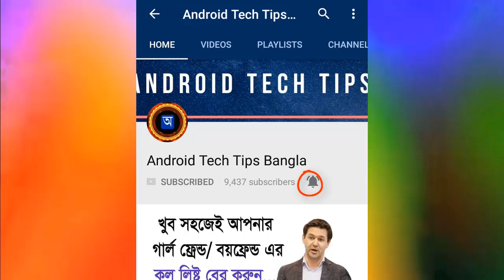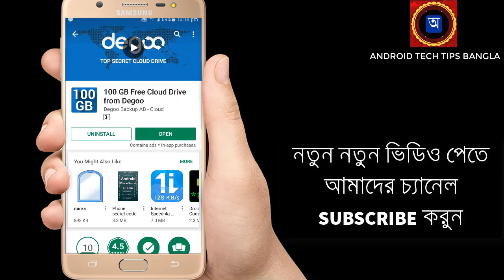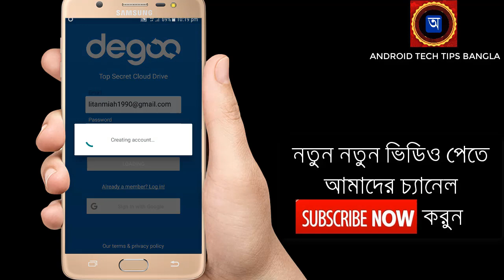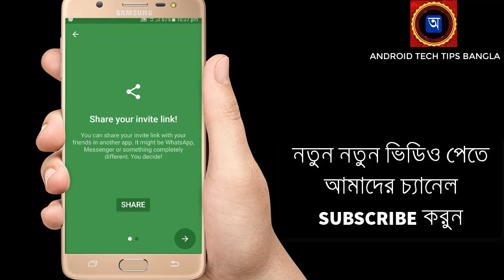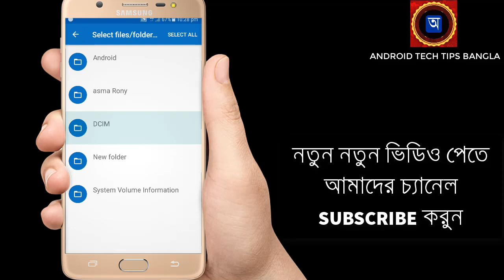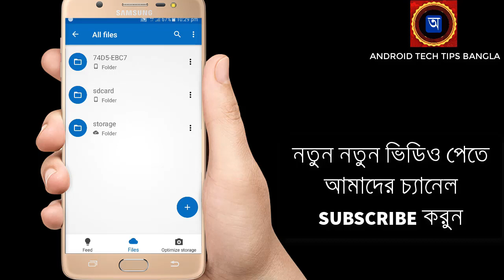সারা জীবনের প্রয়োজনীয়,ফাইল,ফটো,ভিডিও UPLOAD করে রাখুন একটি Mobile Apps এর মাধ্যমে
#100 GB FREE CLOUD

►Do not Forget  to-Like-Comment and Subsribe

Back up your data directly from your device. Choose what you want to backup, like your photos or docs and we store it all securely in Degoo's cloud drive. Degoo allows you to bring all your photos, videos, music and documents anywhere. Store and share your files free forever with Degoo, the ultimate cloud drive for your mobile phone or tablet.

WHY USE DEGOO - FEATURES

MY FEED: Get your own personalized feed with all the memories from your past. We use artificial intelligence to select the photos that matter the most to you. Whenever you open it you will find new photos you have not seen in a while. A gateway to recharging your digital life!

ZERO KNOWLEDGE ENCRYPTION: Our Top Secret feature uploads your files using zero knowledge encryption and spreads it across multiple continents (requires pro account). This military grade encryption ensures that no one else can access your data and that it is stored with maximum privacy and security.

AUTOMATIC: We detect when you snap a new photo with your camera or add some files and make sure your backup is always up to date. Never think about backup again! We backup, store and sync all your data for you automatically directly from your mobile phone or tablet.

RELIABLE: At Degoo we store triple copies of each file to ensure they are always there when you need them. Just upload them into our mega secure storage explorer and access them whenever you like.

STREAMING SUPPORT: With our easy to use full screen stream player you can access all your videos and music streams in realtime without having to wait for the download to finish.

EARN EXTRA FREE GB: You can easily get more space by either watching an optional sponsored video or by upgrading to our pro account.

REMOTE ONLINE ACCESS: Keep all your data in the cloud and quickly access it from all your devices. Get instant access to all your office documents, like text docs, pdf, zip archives and notes wherever you are, within minutes. Degoo lets you restore your files from your online storage space to any device in the world, all around the clock.

SIMPLE FILE EXPLORER: In My Files you can quickly list all your files in our explorer and use our easy file viewer to access and share your files and folders directly in the app. Keep all your information at your fingertips, store everything in your own folders and sync any time you want to fully back up your data.

SUPER EFFICIENT AND FAST: The app is very light-weight and uses minimum RAM, battery and CPU. Keep your memory space and power usage to more important work tasks and enjoy mega fast uploads.

UNLIMITED DATA TRANSFER: Quickly send all your content across the Internet with our send file plugin, using the same military grade security as when storing your files. You can share as many files as you like to help you stay connected with your friends and colleagues and you will get a creative collaboration space of all the files you have sent from your phone. The files can be shared with all apps that support https URLs.

FIT 10 TIMES MORE PHOTOS (requires pro): Our photo storage maximizer mode enables you to fit up to 10 times more photos on your phone. Just enable the photo storage maximizer and the Degoo app automatically gives you more space on your SD card.